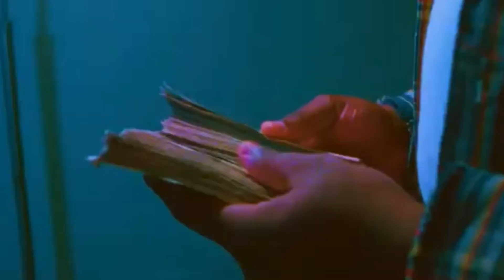[Free] Lucki Type Beat - Invisible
Usage Terms -

  The free version of this beat can only be used for non-profitable, non-commercial projects and nothing besides that. This means YouTube or Soundcloud use with NO monetization.  The free version of this beat is NOT available for streaming services such as Spotify, Apple Music, etc...Credit must be given in the title and in the description as following - (Prod. by Pragress).

  If you want to make a profit with your music (upload your song to streaming services for example), you must purchase a license that is suitable for yourself before releasing your song.  Regardless if you've purchased a license or not, you can't register your song on BMI - ASCAP - WIPO - OMPI or any worldwide copyright organization or any other Content ID system unless you have acquired an Exclusive license.

All tags are removed on purchase and the beat is delivered to you instantly.

Social Media -

Invisible- Prod. by Pragress